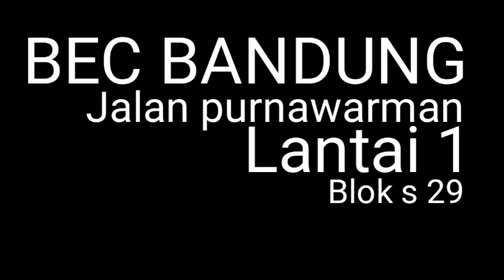Iklan penjualan laptop dan anti gores laptop all type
Menyediakan kebutuhan anda dalam sarana perleptopan dan anti gores yang sangat susah di cari.. Karna bentuk dan tipe yang langka